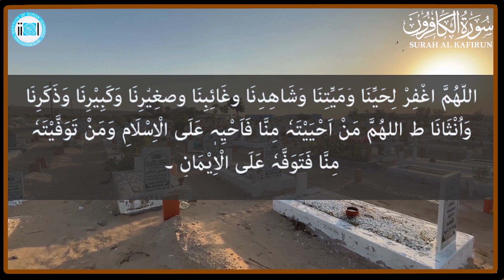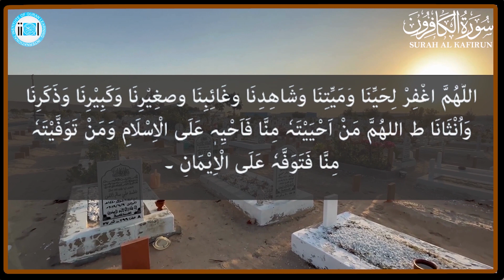Reflecting on Surah Ma'oon: Translation and Tafseer by Hafiz Muhammad Mamoon Asghar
Dive deep into the profound meanings and insights encapsulated within Surah Ma'oon from the Quran with Hafiz Muhammad Mamoon Asghar. In this enlightening discourse, Hafiz Mamoon Asghar unravels the layers of wisdom embedded in this chapter, offering invaluable perspectives and reflections for spiritual seekers. Through meticulous analysis and heartfelt interpretation, Hafiz Asghar sheds light on the timeless relevance of Surah Ma'oon and its practical implications for our lives today. Join us on a journey of discovery as we explore the beauty and significance of Surah Ma'oon through the lens of one of today's esteemed scholars, Hafiz Muhammad Mamoon Asghar.
IIQLlive youtube channel